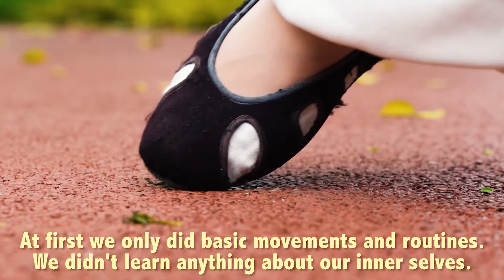Wushu in Zhongshan Park, Shanghai, China travel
Visit Zhongshan Park, Chinese Wushu Museum, Shanghai travel guide, Wushu in Zhongshan Park, Shanghai, China travel vlog, People & Culture of Shanghai

Zhongshan Park is a park in Changning District, Shanghai, China. The park has a large collection of trees and flowers. People fly kites and play sport games on the large meadow areas.

Location
The park is located centrally in the Changning District. To the north is Suzhou Creek and the East China University of Politics and Law. There is a large shopping mall with a tall skyscraper above, Cloud Nine, southwest of the park.

History
Zhongshan Park was established in 1914 by the Shanghai Municipal Council as Jessfield Park (極司非爾花園), after Jessfield Road (now Wanhangdu Road) which led to the park. The park was in the extra-settlement roads area beyond the formal boundaries of the Shanghai International Settlement but was administered by the Settlement's authority, the Shanghai Municipal Council.

Before the property became a public park, it was the southern half of a private garden owned by H. Fogg, a British property developer. The northern half of Hogg's property was sold to the Episcopal Church to build St John's University. Thus, the park was also popularly known as "Zhaofeng Garden" (兆豐花園), after the Chinese name of Hogg's firm Jenner Hogg & Co. It was renamed "Zhongshan Park" in honor of Dr. Sun Yat-sen in 1944.

Transportation
The park can be reached via the Shanghai Metro Line 2, Line 3 or Line 4 to Zhongshan Park Station. It is northwest of the station, with an entrance south of Suzhou Creek.

Zhongshan Park, located at the waterfront of Fenjiang River, northeast of Chancheng District, is a complex park integrating leisure, entertainment, propagation, exhibition, scientific promulgation and dining.

This Park is founded in 1928, with an aim to commemorate Mr. Sun Zhongshan. At the initial stages, the Park's total area amounted to only 0.5 hectare. After continuous expansion and reconstruction, the total occupying area of the Park reached 28.07 hectares (of which, the water area reached 12.5 hectares and greenbelts area reached 15.5 hectares respectively), forming a park sight distinguished by wide waters and abundant greenbelts.

The Park is divided into nine scenic spots, of which including South Gate Square, Historical Culture Area, Seniors Sports Area, Lawn Area, Lake Area, Children's Amusement Area, Animal Show Area and Leisure Area. All of the harmonized scenic spots are scattered in an orderly manner.

There are more than 20 tourist attractions, of which mainly include: Old-fashioned Camphor, Hongyan Waterfall, Spring-like Greenland, Elegant Archway, Green Bridge, Powerful Wushu Show, Shady Long Waterfront, Broad Lotus Pond, Flowery Oasis, Carp Paddling, Beautiful Lake, Overlooking the Hump, Red--crowned Crane Singing in the Morning, Coconut Tree in the Sunset, Green Wave under Rainbow, Cicada Singing in the Sunshine, etc. Both the traditional and modern techniques are integrated in tune with the landform, thereby making the tourists fascinated for its simplicity and naturalness.

There are rich and colorful games staged for the children inside the Park, coupled with recreational facilities such as recreation square, overhead pulley, amusement horse race and self-controlled flying disk, etc. Therefore, all children may take delight in the Park.

The occupying area of the Park's Zoo reaches 65 sq.m., wherein there are 46 species of rare animals and birds totalized at 325. Every holiday and weekend, you can enjoy their performance, of which including elephant dance, monkey shouldering water, parrot reading and dog climbing pole, etc.

The Water Plant Area was completed, checked and accepted at the early 2000. This Area is famous for its English-style natural landscape, for example, its small bridge and flowing water, bibulous stone beach, scattered jungle and meadow usually make tourists fascinated. There are 26 species of water lily and pond lily, over 80 thousands carps of different colors. Therefore, it has become a vacationland. Besides, in order to enrich the cultural life of the citizens and tourists during festivals and holidays, large-scale spring flower festival will be held inside the Park every Spring Festival, at the same time, rich and colorful songs and dances, acrobatics shows and folk shows will be staged on every major holidays if practical, coupled with cultural and artistic activities such as rare stone and lamplight exhibitions, and a variety of painting and calligraphy and photographic works expos.